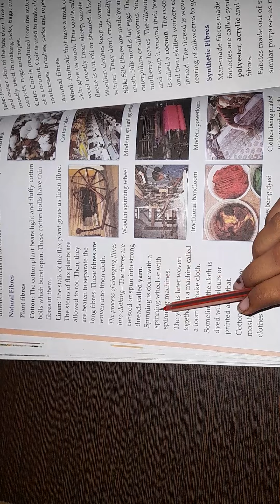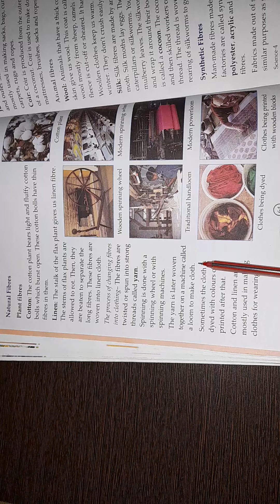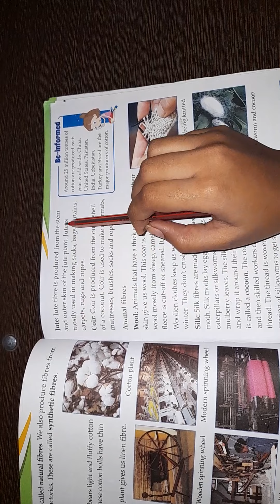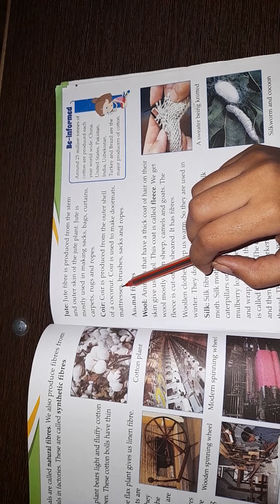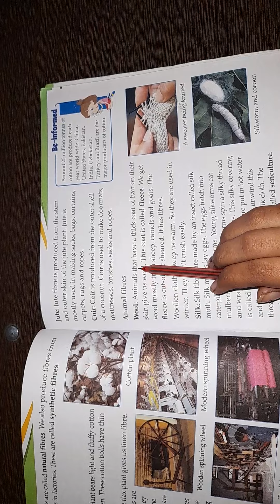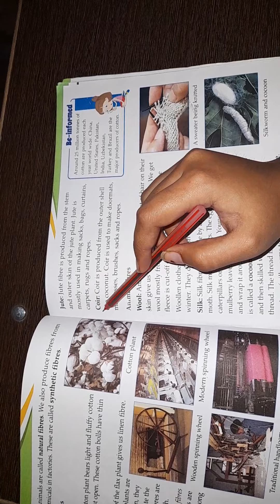US Classes App video